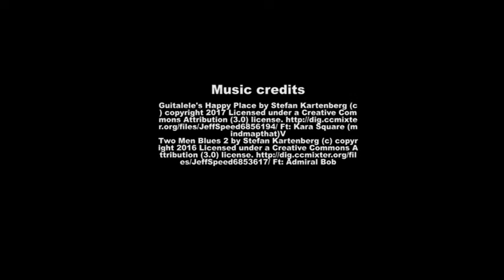August 24th, 2022 Online Auction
Vintage Kitchen tables w/ chairs; Maytag Bravos XL Dryer; Portfolio Tiffany & Co. Watch; Carved Tourist Tribal Masks; Assorted Fossils; The Beefeater Yeoman Statues; Copperware; VMC incl. Local Trivets; Calphalon Stockpot with Glass Lid; Plus more!